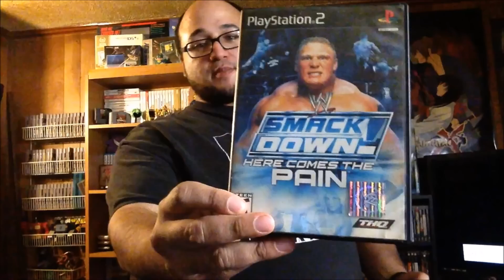Random Craigslist Deal: The Hope I don't get Murdered Chronicles